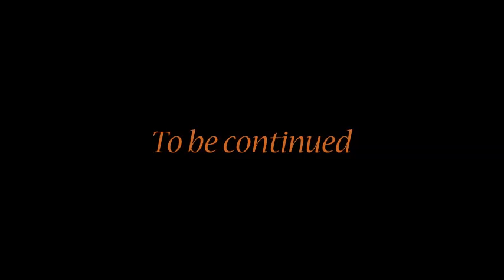Cape Secure E-litter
First time outside